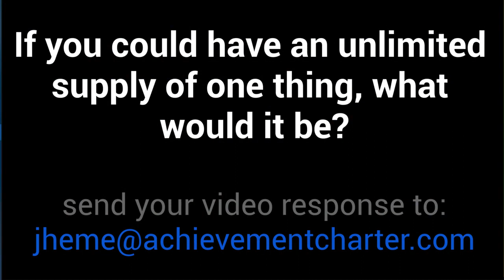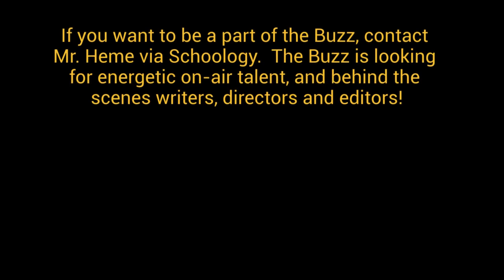The Buzz 03-06-2023